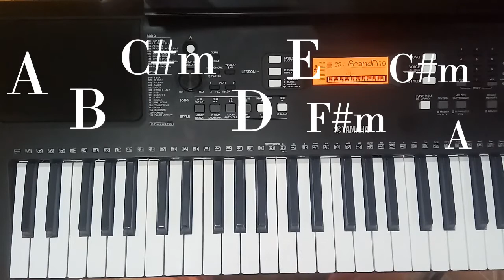Family Chord of A - Basic Piano Tutorial for Beginners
Memorizing the Family chord of A in a 2:16 minutes only.
MAY THE LORD BLESS YOU MORE.